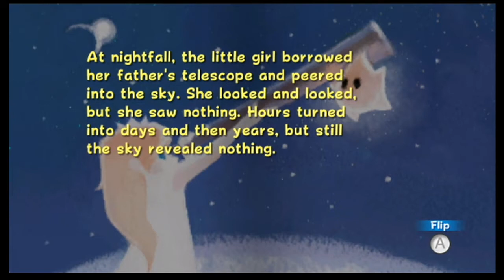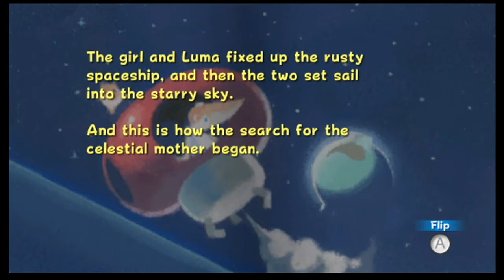Super Mario Galaxy - Part 9 "Story Time"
In this part, we go to Beach Bowl Galaxy for a few stars and then we read the first chapter of Rosalina's story book.